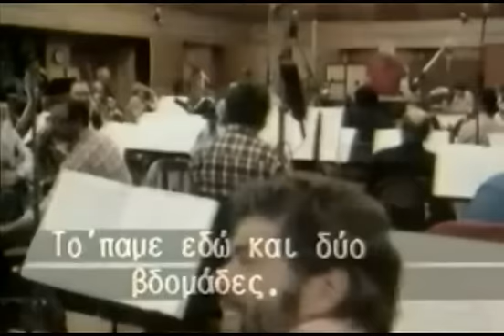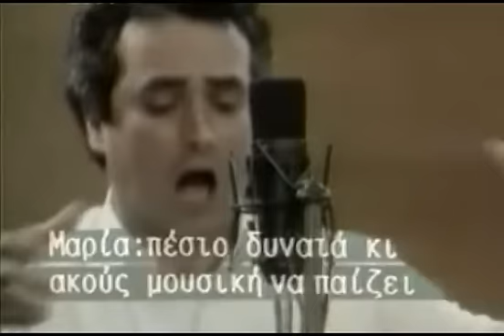WEST SIDE STORY Part 8 - ΠΡΟΒΑ ΣΤΟ ΣΤΟΥΝΤΙΟ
Είναι, λίγο πολύ, γνωστή η ιστορία του WEST SIDE STORY σαν musical, σαν κινηματογραφικό έργο αλλά και με την μετέπειτα έκδοσή του σε δίσκο με καλλιτέχνες της όπερας, όπως οι Tatiana Troyanos, Jose Carreras, Kiri te Kanawa και άλλοι .
Εκείνο που ίσως δεν είναι γνωστό σε πολλούς, είναι αυτό που παρουσιάζεται στα videos εδώ, που δεν είναι τίποτε άλλο από τις πρόβες για την ηχογράφηση του δίσκου, στα studios.
Οι υπεύθυνοι για την παραγωγή του δίσκου, προσπαθώντας να τελειοποιήσουν το αποτέλεσμα, αποφάσισαν την βιντεοσκόπηση των δοκιμών, η οποία στο τέλος, απεδείχθη ένα αξιόλογο οπτικοακουστικό ντοκουμέντο, που μάλιστα πουλήθηκε τότε, σε πάρα πολλά κανάλια παγκοσμίως και μεταδόθηκε σαν ΝΤΟΚΥΜΑΝΤΕΡ.
Η αξία του, για την προσωπική μου άποψη, είναι η χρησιμοποιούμενη λεπτομέρεια, για όσο το δυνατόν αρτιότερη επίδοση των καλλιτεχνών αλλά και των τεχνικών ηχογράφησης του έργου.
Σοβαρή επιμονή, υπομονή, επαγγελματισμός, αγάπη και αφοσίωση σ αυτό που προσδοκούν σαν αποτέλεσμα.
Θα μπορούσε, ίσως, αποσπασματικά, να είναι ένα ωραίο μάθημα σεμιναρίου με ανάλογα θέματα
Απολαύστε το !!!